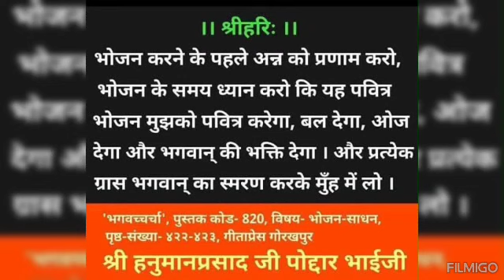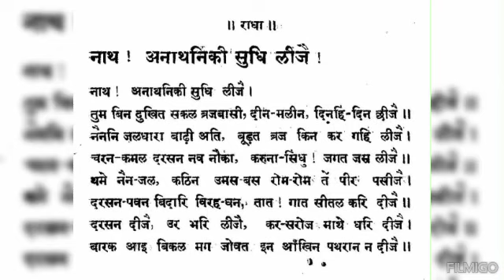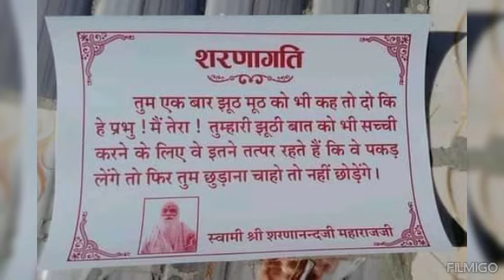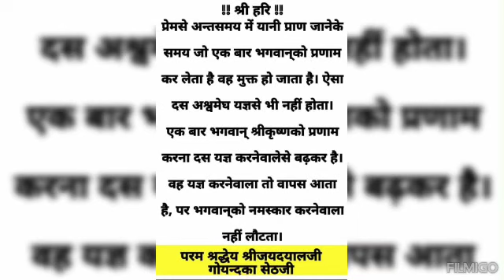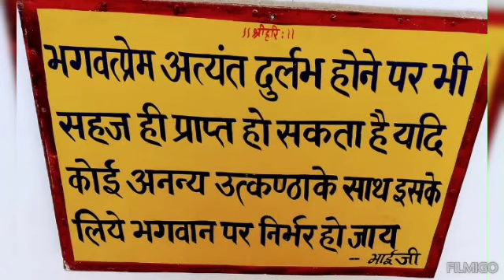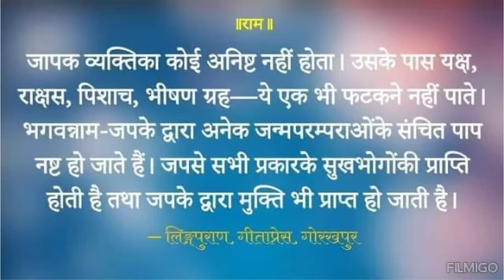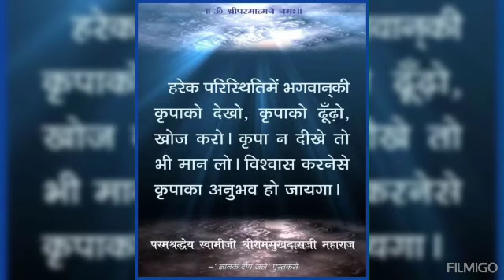भाग्य बदलना चाहते हो तो नाम जप करो ||पूज्य श्री भाई जी के प्रवचन से